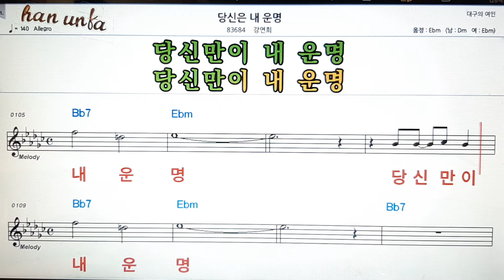당신은 내 운명/강연희👍노래 반주, 코드 악보,가라오케💋Karaoke*Sheet Music*Chord*MR